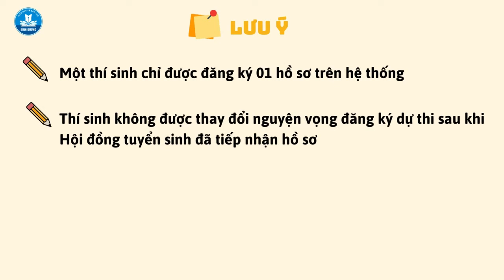Quy trình tuyển sinh vào lớp 10 năm học 2024 - 2025